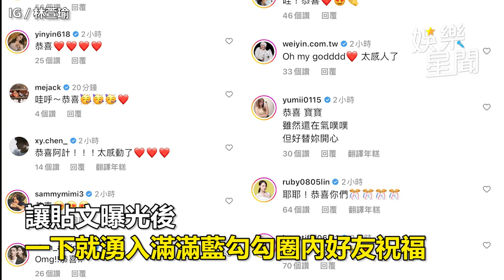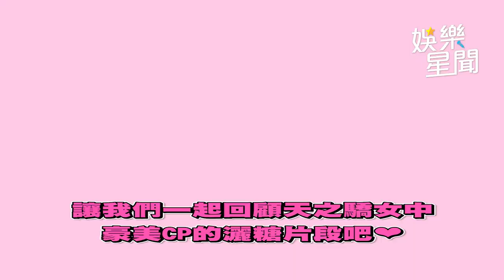恭喜《驕女》CP修成正果！Junior求婚成功林萱瑜 曬超閃鑽戒照｜@star_setn